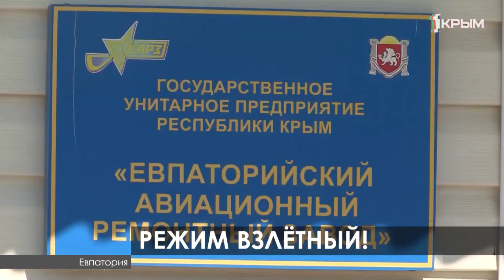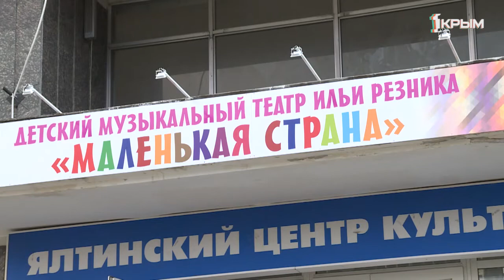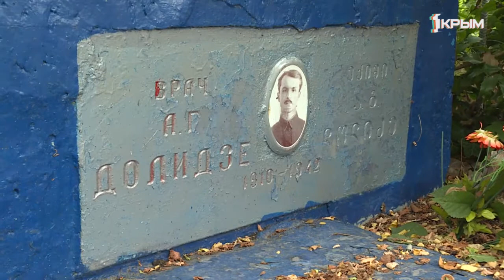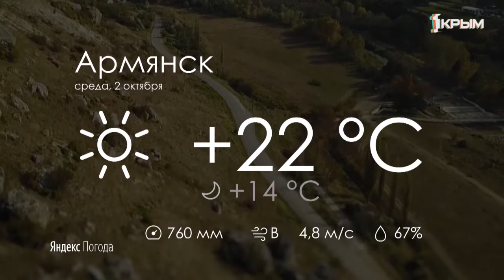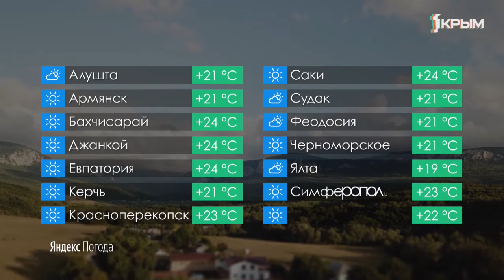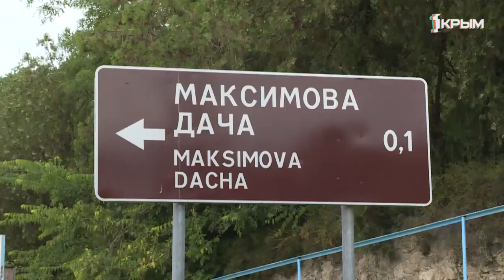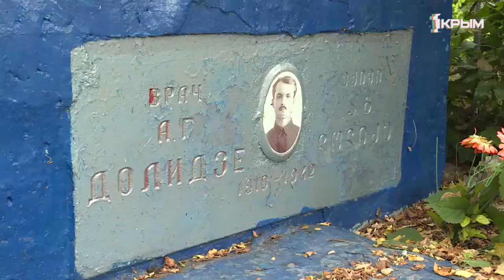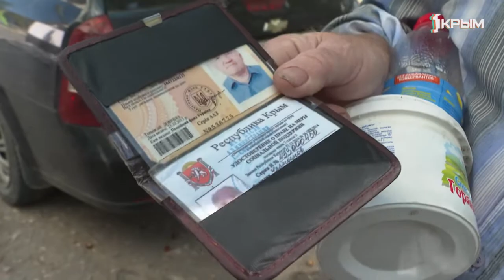Утро нового дня. Выпуск от 02.10.19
Кто сегодня помогает тем, кто остался без определённого места жительства? Как избавиться от страха и стать настоящим водителем? Сегодня весь мир отмечает день рождения электронной почты. Об этом и многом другом вы узнаете из программы «Утро нового дня».